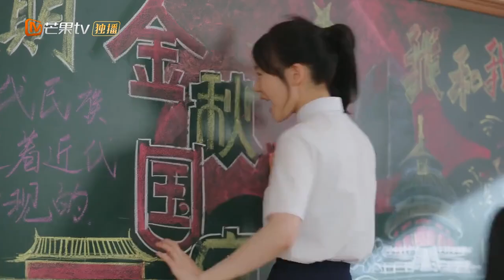احميكى لا إرادياً | سرنا MangoTV Arabic | Our Secret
اسم المسلسل: سرنا  Our Secret

مقدمة:
          "سرنا" هي دراما اجتماعية دراسية تدور أحداثها حول "دينج شيان" الفتاة الرقيقة الحالمة في السنة الدراسية الأخيرة لها و التي تعاني من سيطرة والدتها عليها و تحكمها في قراراتها و الذي يؤثر علي حياتها بشكل كبير  إلي جانب ذلك يدعمها صديقها الوحيد من الثانوية إلي الجامعة " جو شي يو" البارع في دراسته. في البداية لم يكونوا علي وفاق و لكن مع مرور الأيام تمكنوا من فهم نقاط القوة و الضعف عند كل منهم و استطاعوا مساندة بعض حتي يصلوا إلي حلمهم. يحدث العديد من المواقف بين "دينج شيان" ووالدتها حيث يسلط المسلسل الضوء علي العلاقة بين الأم و ابنتها في هذا السن. فهل يا تري سيستطيعوا فهم بعضهم البعض؟ و هل ستتطور العلاقة بين "دينج شيان" و "جو شي يو"  في النهاية ؟!!